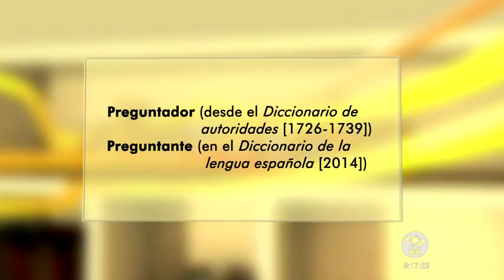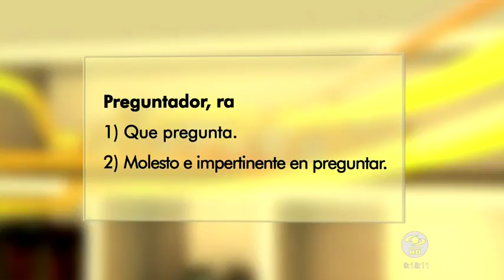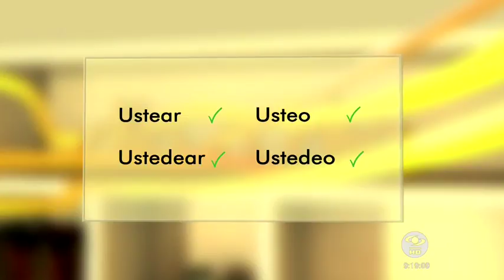¿Existen los verbos ustear y ustedear? Apréndelo aquí | Caracol TV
Si tienes dudas a la hora de escribir correctamente, no dudes en consultar la sección del profesor Cleóbulo Sabogal en Día a Día.